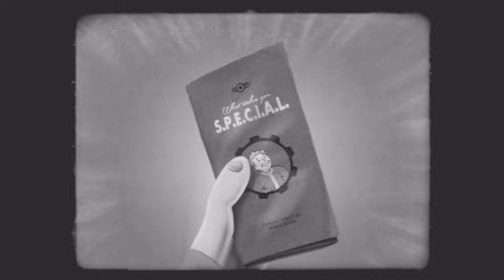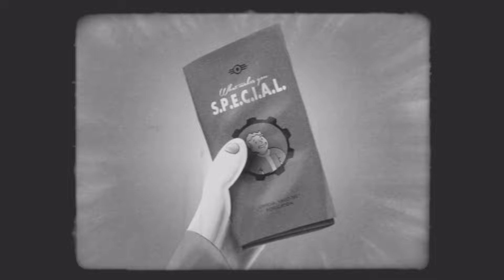Fallout 4 - What makes you S.P.E.C.I.A.L - LUCK